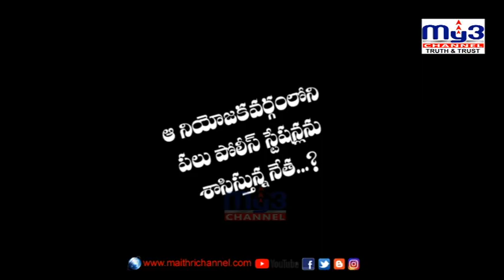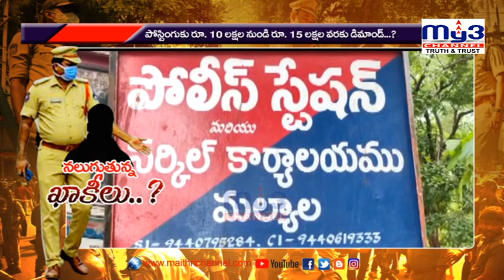ఆ నియోజక వర్గంలో నలుగుతున్న పోలీసులు..! || MY3 NEWS 04-07-2022 8pm